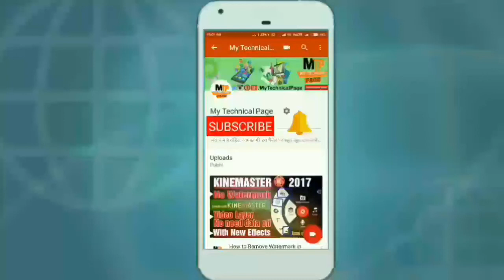Sony Xperia XA1 Ultra vs Sony Xperia XA Ultra Full Specifications Review?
XA Ultra, to see what’s changed for this new 2017 model. Here’s our full Xperia XA1 Ultra vs Xperia XA Ultra comparison review.

Sony’s biggest smartphone of 2016 was the Xperia XA Ultra, a 6-inch beast boasting a seriously impressive selfie camera and some decent media chops. Over at MWC 2017, Sony has just updated the Xperia XA Ultra in the form of the Xperia XA1 Ultra. And while the naming makes no sense whatsoever, we kind of like this all-new 6-inch phablet after our hands-on session.

So how does the Xperia XA1 Ultra compare with the original XA Ultra phone? Should XA Ultra owners consider splashing out for the upgraded camera tech and performance boost? Here’s our hands-on XA1 Ultra vs XA Ultra comparison, so you know what the difference is.